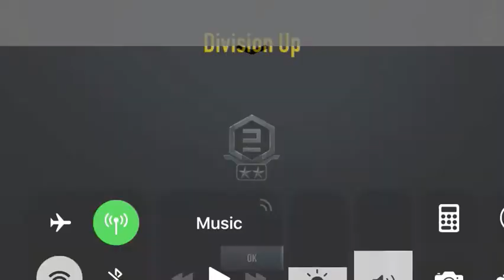Star Wars force arena | reaching tier 3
I recorded to tier 2 but it did process correctly